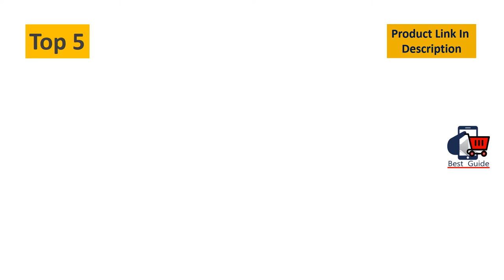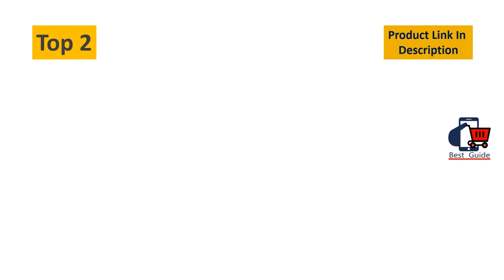Top 5 Best Bed Bug Vacuum Cleaner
Best Bed Bug Vacuum Cleaner
5. Vapamore MR-100 Primo Steam Cleaning System

4. AHSC-1 Atrix Lil Red Canister Vacuum Portable Canister vacuum w/ 2 Quart HEPA Filter & Variable Speed Motor

3. Oreck Ultimate Hand Held Bagged Canister Vacuum Cleaner, Corded and Lightweight, for Home and Car, Black, CC1600

2. Hoover Commercial Lightweight Backpack Vacuum, C2401,Black

1. Atrix HEPA Backpack Vacuum, Standard Bundle, black,VACBP1